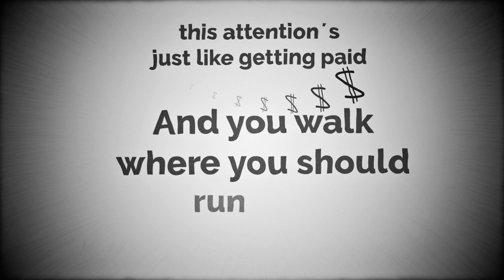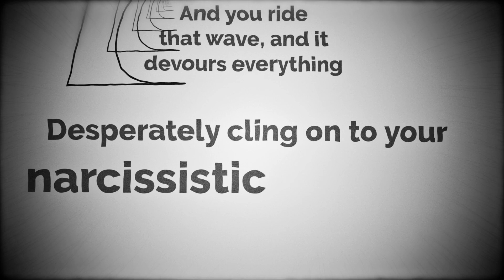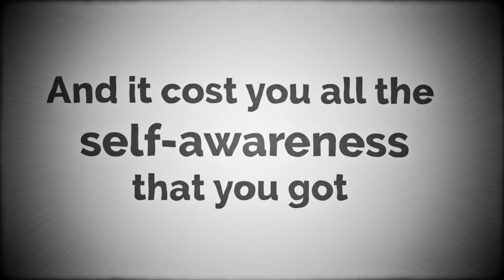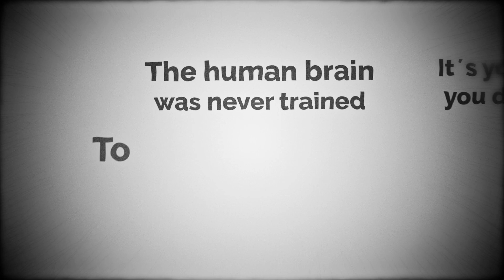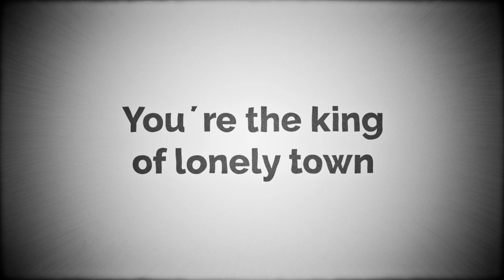Jonathan Young - Lonely Town (Original Song)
Jonathan Young's original song, "Lonely Town" (2020) restored to YouTube.